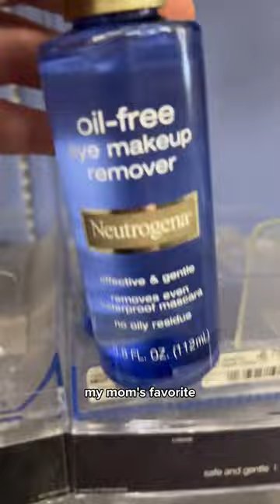My Favorite Makeup Must-Haves From CVS That Are $10 or Under!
Whether you're a makeup novice or a beauty guru, CVS has your back when it comes to finding affordable yet high-quality beauty products. From moisturizers and nail polish to lipsticks and foundations, I'm always amazed at how much you can get for $10 or less!